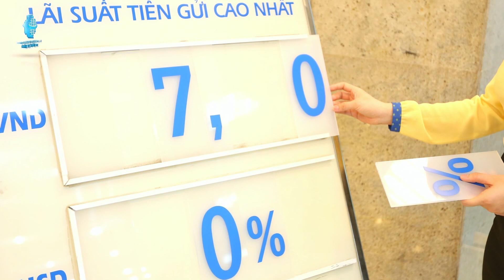Thị trường bất động sản đã xuất hiện chủ đầu tư mạnh tay giảm 52% giá bán giữa lúc thị trường ế ẩm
Có vẻ như khó khăn vẫn bao phủ thị trường địa ốc khi thanh khoản chưa phục hồi rõ rệt trở lại. Thị trường ghi nhận doanh nghiệp thiếu dòng tiền đang chấp nhận giảm 52% giá bán niêm yết.
Chỉ báo khó khăn của thị trường
Nguồn cung thấp, sức cầu giảm, thanh khoản yếu, doanh nghiệp giảm giá bán… là chỉ báo khó khăn rõ nét của thị trường địa ốc được các đơn vị nghiên cứu thị trường ghi nhận.
Cụ thể, theo công bố báo cáo mới đây của DKRA, toàn thị trường TP.HCM và vùng phụ cận (Bình Dương, Đồng Nai, Bà Rịa - Vũng Tàu, Long An và Tây Ninh) chỉ ghi nhận 5 dự án căn hộ mở bán trong tháng 4, tương ứng với 568 căn, giảm 77% so với cùng kỳ năm ngoái.
Trong đó, chỉ có một dự án mới, còn lại là các chung cư mở bán giai đoạn tiếp theo. TP.HCM là khu vực chiếm phần lớn nguồn cung mới với 346 căn hộ, chiếm tỷ lệ lên đến 61%. Xếp sau là Bình Dương với 39%.
Về thanh khoản, sau quý I với tỷ lệ hấp thụ chỉ đạt 63%. Theo đơn vị nghiên cứu này, đến tháng 4, nhiều chủ đầu tư buộc phải áp dụng chính sách chiết khấu thanh toán nhanh. Đáng chú ý, có dự án giảm đến 52% giá bán niêm yết căn hộ...
Nguồn CafeF.
Blue Ocean Realty Đang Tuyển Dụng Nhân Viên Kinh Doanh Bất Động Sản.